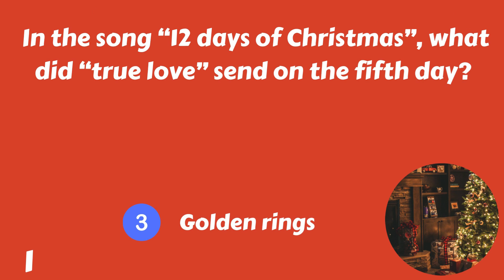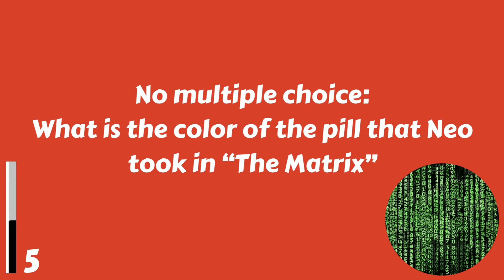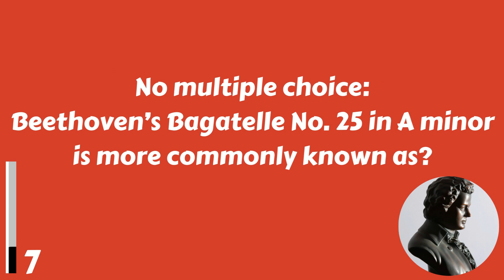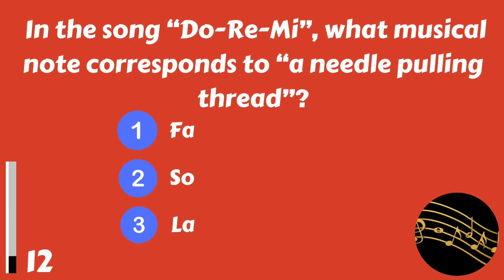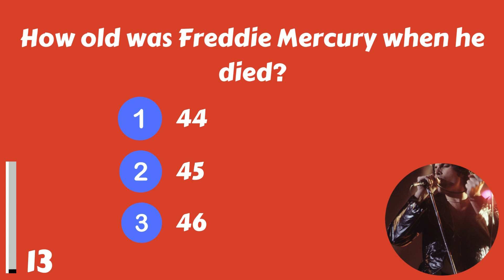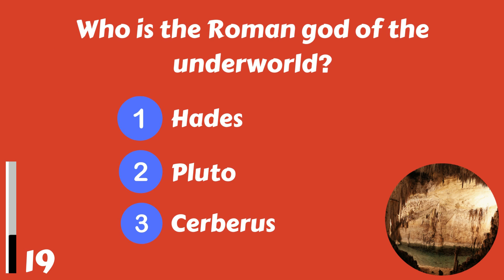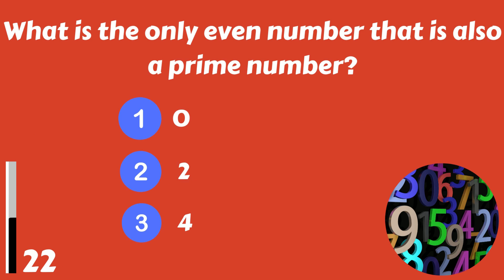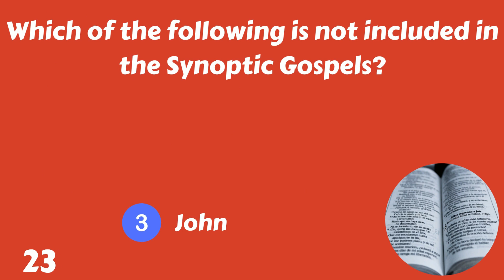Tough General Knowledge Questions For You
Take your brain to the test and find out if you can answers these 25 trivia questions correctly! I hope you enjoy the quiz.